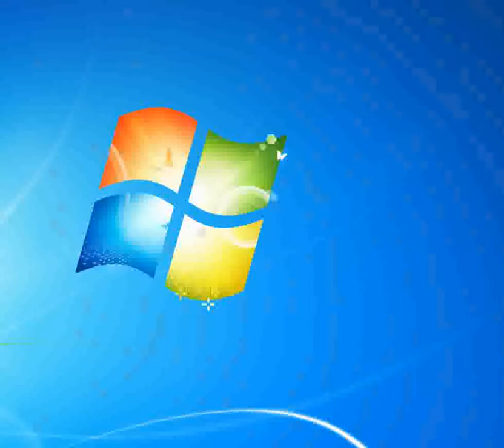Boa Sorte (Good Luck)_-_Da Mata Vanessa [Synthesia Piano] [Piano Tutorial Synthesia]